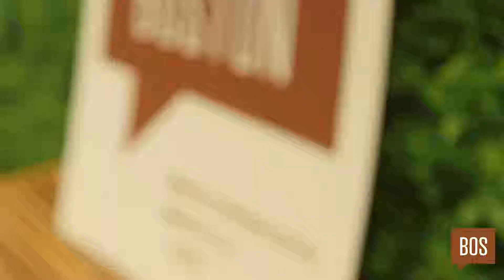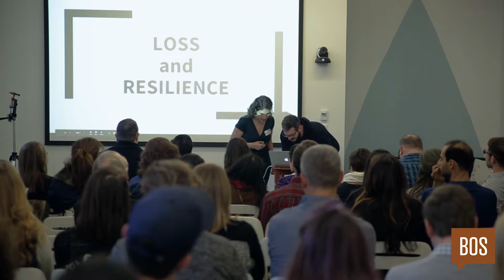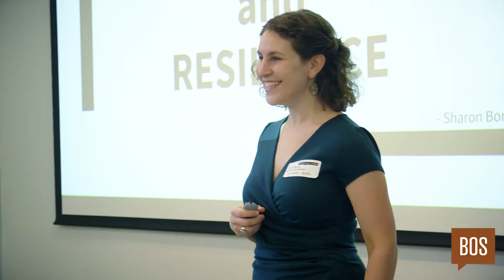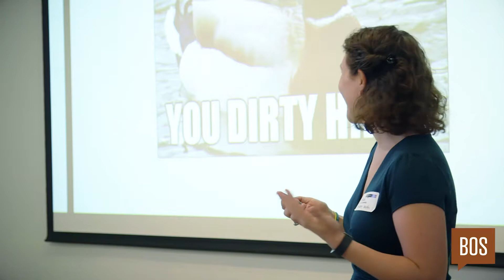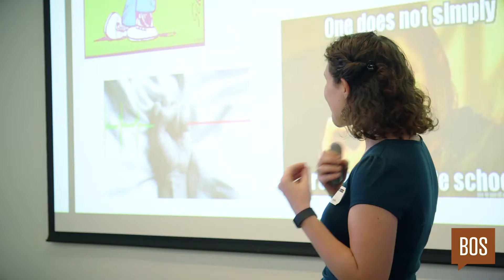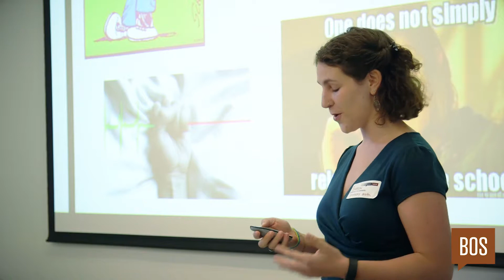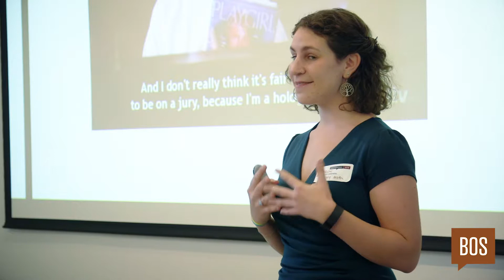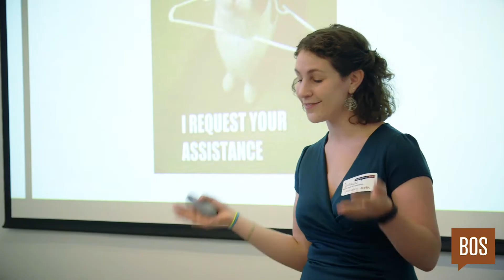Audience Takes the Stage : CreativeMornings Boston Community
"Your wound is your gift."

Audience Takes the Stage at CreativeMornings Boston, November 2017. Free events like this one are hosted every month in dozens of cities. Discover hundreds of talks from the world's creative community